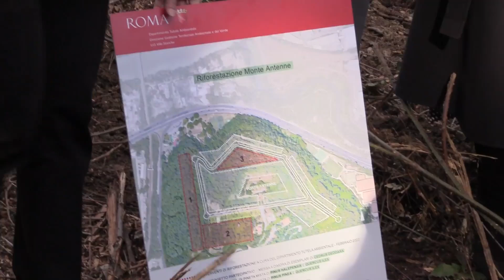Gualtieri - Un milione di alberi per Roma in 5 anni: si parte! (16.02.22)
- Gualtieri - Un milione di alberi per Roma in 5 anni: si parte!
A Monte Antenne, il primo grande intervento di riforestazione urbana della nostra città. Oggi comincia infatti un importante piano di recupero ambientale e paesaggistico che vedrà la piantumazione di un totale di 1000 alberi in quest’area.
È il frutto di un grande lavoro, sostenuto e finanziato da Roma Capitale, per ricostruire la bellissima pineta che purtroppo è stata devastata negli anni da parassiti e incuria, a cui si aggiunge un bellissimo progetto partecipato, insieme ai cittadini, e una partnership tra pubblico e privato che ha permesso la pulizia del viale e una piantumazione arborea più leggera. Insomma, a MonteAntenne viene restituita la sua bellezza.
Pianteremo alberi in tutta Roma, perché anche così si combatte il cambiamento climatico, si migliora la qualità dell’aria che respiriamo, si tutelano il territorio e la biodiversità.
Ringrazio l’Assessora Alfonsi per il lavoro straordinario che sta portando avanti qui e che si unisce allo straordinario impegno del Municipio II e del Servizio Giardini. Investire sul verde e prenderci cura dell’ambiente è una nostra priorità. Per tutti noi, e per i nostri figli.  (16.02.22)